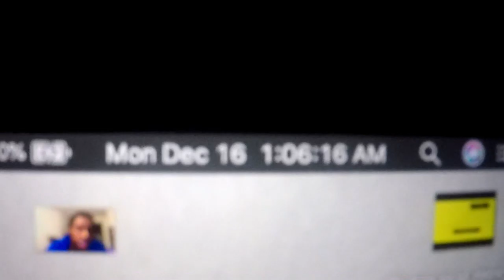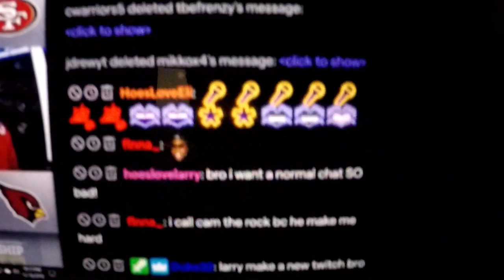Vlog with Jsam EP3: First week on break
first week on break vlogs a little short cause i didn't really do anything but christmas break video will be better and have more content